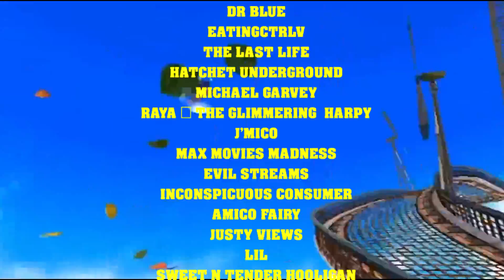THE STORY OF THE SEGA DREAMCAST LAUNCH | SEGAS FINAL CONSOLE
The Sega Dreamcast was a love letter to all sega fans. A console that was meant to give rebirth to the brand only had a short life span before its send off. On this video we will be looking at the final years of Sega as a console maker. The Hype surrounding the launch, the games, and the short lived experience of Sega Being back on top for  brief moment.